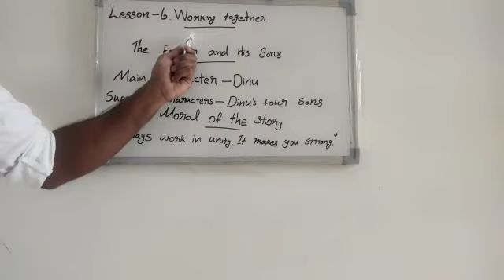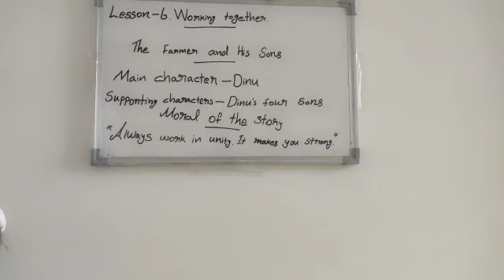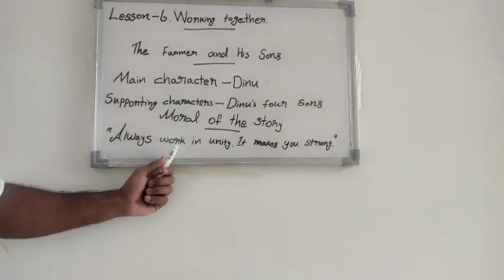Lesson 6(M.sc)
Lesson 6:Working together (M.sc)